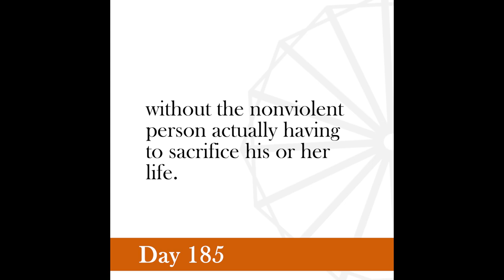Nonviolence Daily | Day 185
Just as one must learn the art of killing in the training for violence, so one must learn the art of dying in the training for nonviolence.
-Gandhi, September 9, 1940